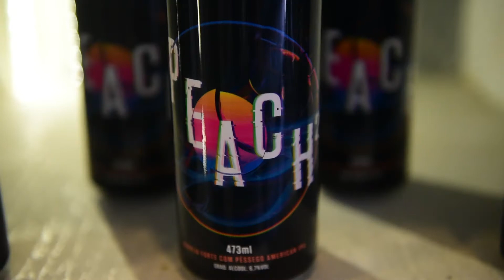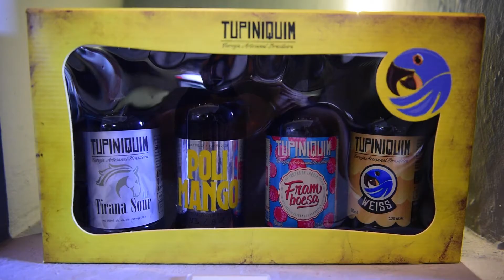Busílis Rio de Janeiro - Nook Bier